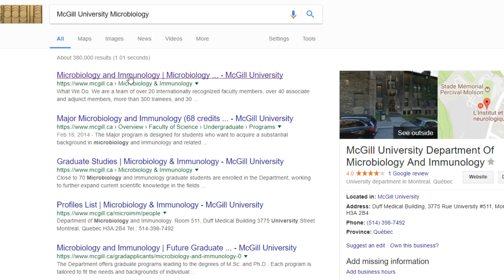🍻 What is a Food Microbiologist? 🍻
In this video we explore what a food microbiologist is and how to become one!  These are the individuals who work behind the scenes to ensure that your food is safe to consume. What exciting work!

Hosted by: Veronica Hislop
All awesome links which were mentioned in the episode!

If you are interested in learning about even more exciting careers in the Food, Beverage and Agricultural Industry than make sure to check out the Food Grads website.

Attributions for Images and Music Used